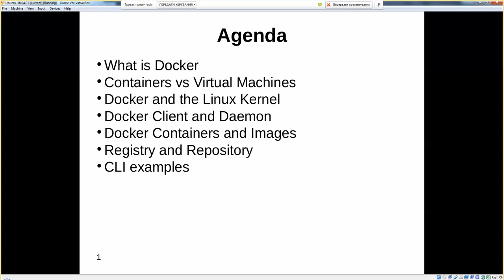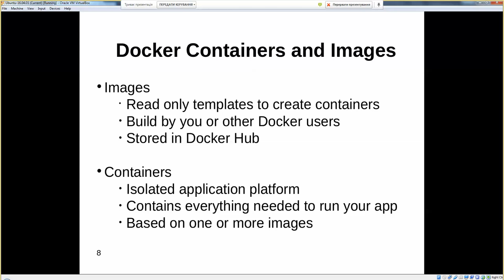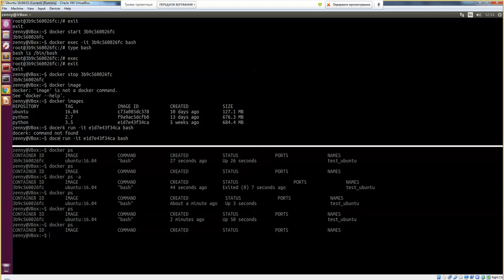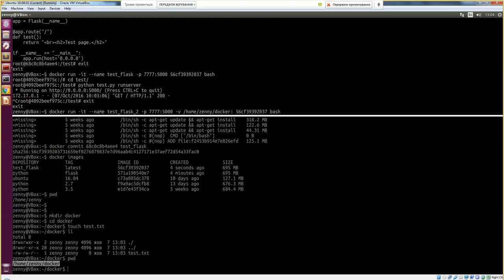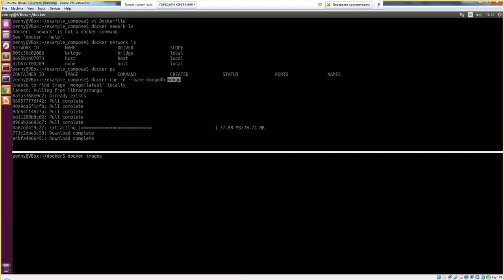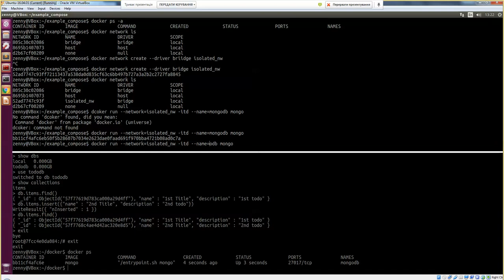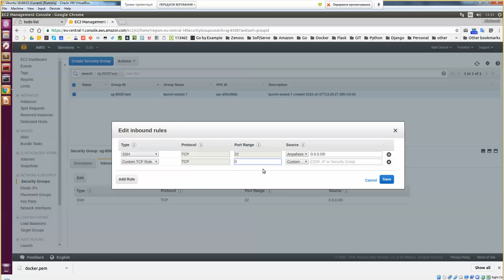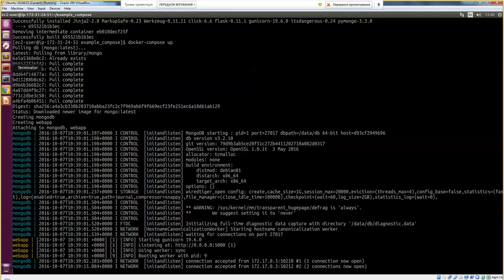MongoDB Python web app in Docker on AWS by Oleksandr Styhar (Ukr)